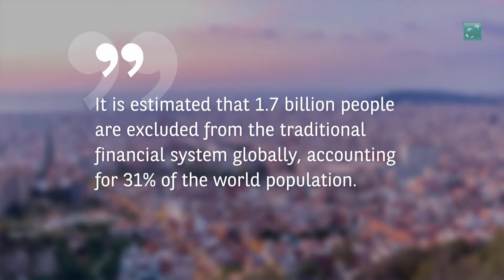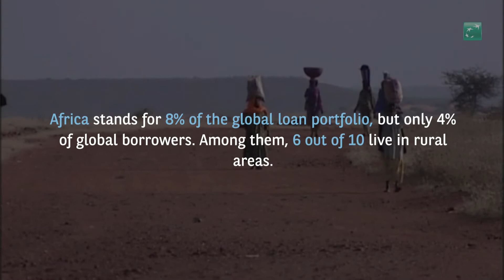2019 Microfinance Barometer: key elements and figures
Since 2010, the Microfinance Barometer, published by Convergences, has analyzed the key figures of financial inclusion around the world and sector trends at the international level.
Discover the key figures of the 10th edition of this study.